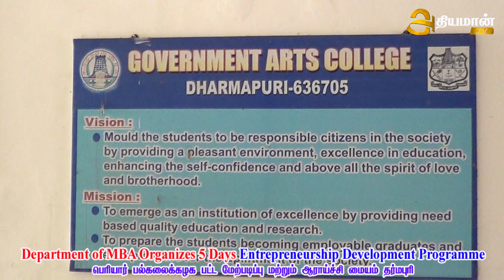DoMS Dharmapuri |PUPGEC Dharmapuri | PUCPGRC | PUPGEC MBA Dharmapuri | EDP Dharmapuri | PUPGEC E.D.P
DoMS Dharmapuri#PUPGEC Dharmapuri#PUCPGRC#PUPGEC MBA Dharmapuri#EDP Dharmapuri#PUPGEC E.D.P#dharmapurilocalchannel#DharmapuriLocalCable